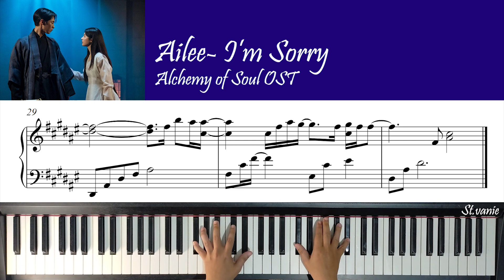Ailee - I'm Sorry (Short version)| Alchemy Of Souls Light And Shadow 환혼: 빛과 그림자 OST Piano Cover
Ailee - I'm Sorry (Short version)| Alchemy Of Souls Light And Shadow 환혼: 빛과 그림자 OST Piano Cover+ Lyric + Music Sheet by St.vanie

Hi, all. Here is the short version of the OST sung by Ailee. I will make the full version piano cover with the lyrics later when they release it.

Feel free to use my piano cover for your background vids or for accompany you sing or other cover but please don't forget to give the credit too.

Artist : Ailee
Composer: Nam Hyeseung, Jeon Jonghyuk, Seok Heo
Piano Cover and piano arrangement: St.vanie